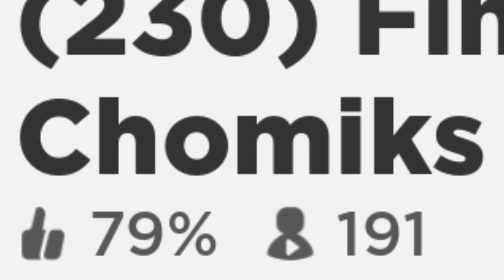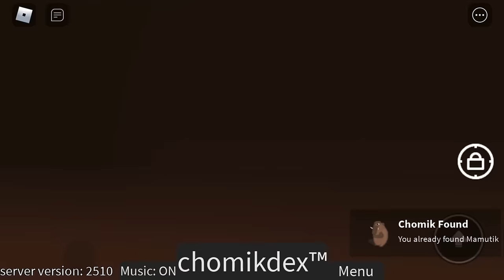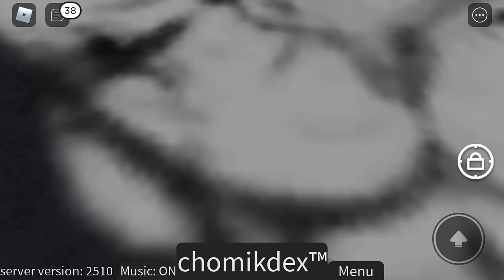Roblox find the chomiks...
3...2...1...ready or not here i come! nope not in here or there. ok i give up...then i soon to realize this was no normal hide and seek. CHOMIKS ARE HIDING ON THE MOON in roblox “find the chomiks”

just letting u know...i might have been calling chomiks wrong the entire video. this roblox experience is just roblox hide and seek but without the humans...INSTEAD ROBLOX CHOMIKS (it means hamster i think) there are many sections to find these tiny critters like the desert or antarctica. try to collect all 230 roblox chomiks...

i like chomiks...only if they were not hiding from me :(